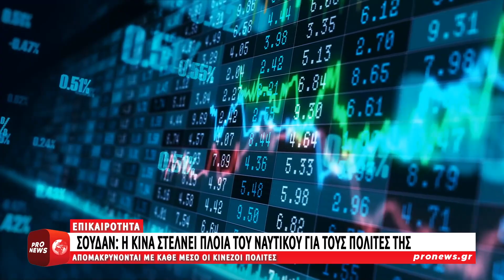Σουδάν: Η Κίνα στέλνει πλοία του Ναυτικού για να βοηθήσει τους πολίτες της να φύγουν από τη χώρα